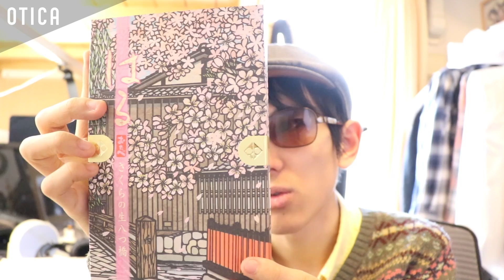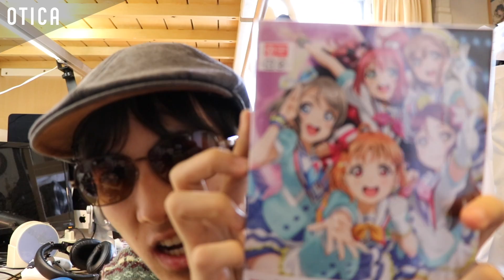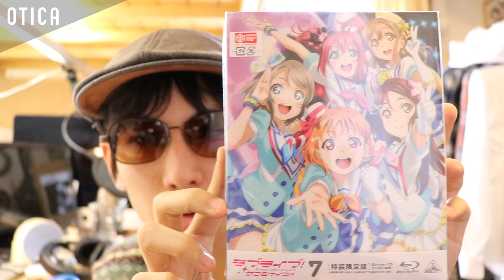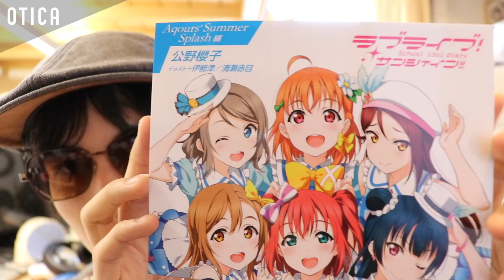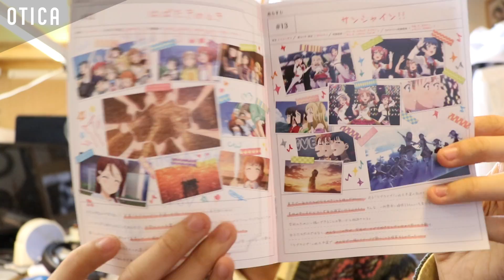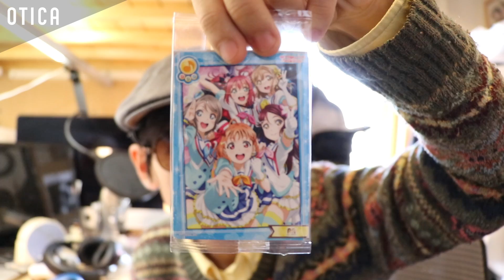今回は大量買い！TVアニメ『ラブライブ！サンシャイン!!』Blu-ray 第7巻特装限定版を開封レビュー！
今日も動画見てくれてありがとう！このチャンネルはみなさんと共に成長していきます！

ようやくこれが届いた...！今回は始めて楽天ブックスにて注文をしてやっとTVアニメ『ラブライブ！サンシャイン!!』Blu-ray 第7巻特装限定版が届いたので開封レビューしていきます！

A,  オティカちゃんねるとは商品紹介からゲーム実況まで幅広い様々な動画をたまの夜8時に配信しているインターネットメディア・エンターテインメントです！

《ラブライブ！応援チーム！Aqcessのご紹介》
"オティカちゃんねる"では全国規模で活動をしているラブライブ！応援チーム！Aqcessを応援しています！また僕自身所属してましてAqcessでは時々候補生募集もしてますので、色々見て見てね！

撮影機材：SONY NEX-5T
編集機材：Apple Macbook Pro Retinaディスプレイモデル 13inch
編集ソフト：Apple Final Cut Pro, Motion5, Pixelmator